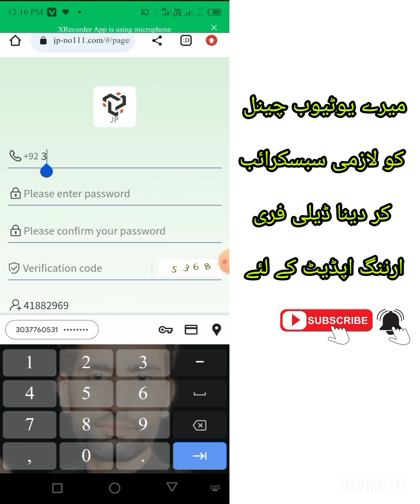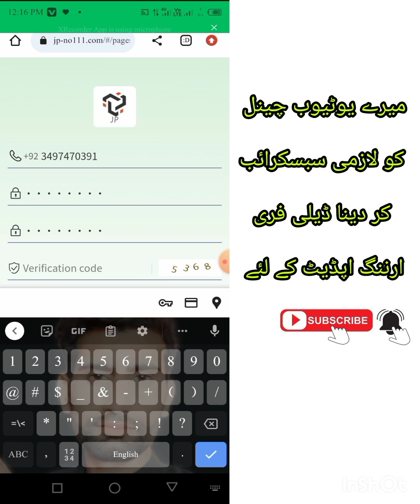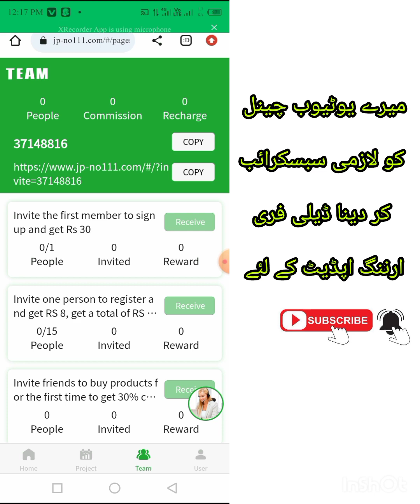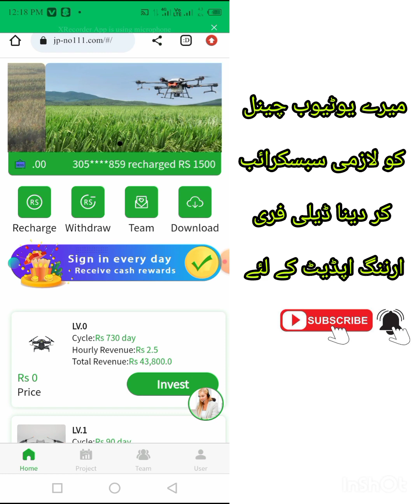online earning without investment in pakistan 2023online earning without investment in pakistan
New Pakistani App
Pakistani App
Without Investment
Free daily earing